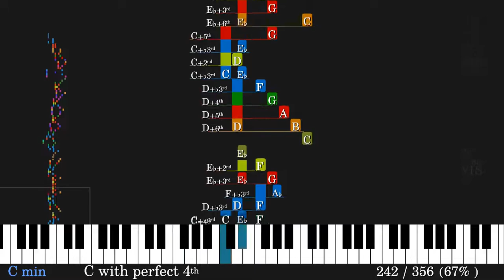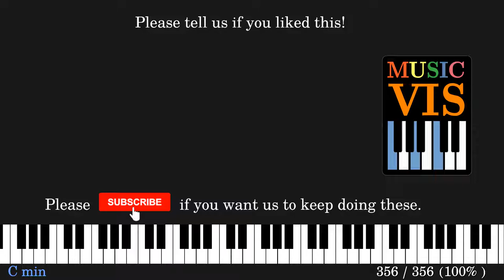Canon à 2 | Musical Offering | J. S. Bach | Chord analysis & visualization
One of the Canones diversi super Thema Regium from BWV 1079.

Notice the symmetry of the crab canon in the minimap on the left.

Wikipedia:
"A crab canon (also known by the Latin form of the name, canon cancrizans; as well as retrograde canon, canon per recte et retro or canon per rectus et inversus)[2] is an arrangement of two musical lines that are complementary and backward. If the two lines were placed next to each other (as opposed to stacked), the lines would form something conceptually similar to a palindrome."

The colors are mathematically generated from the musical intervals.

I would like to improve the usefulness of this musical analysis, therefore I appreciate any criticism or feedback you can give.

Special thanks to Kaoru Suzuki who created the MIDI file upon which this video was based.

Int'l keywords:
Бах
ബാച്ച്
बाख
バッハ
바흐
巴赫
باخ

Musikalisches Opfer
L'Offrande musicale
Ofrenda musical
Offerta musicale
音楽の捧げもの
음악적 헌정
Oferenda Musical
Музыкальное приношение
音乐的奉献
Музичне приношення
Muzyczna ofiara
L'Ofrena musical
Музичка жртва
عرض موسيقي
پیشنهاد موسیقی

piano
피아노
Klavier
钢琴
ピアノ
пианино
पियानो
πιάνο
بيانو
پیانو
പിയാനോ
fortepian

音乐和弦
音楽の和音
음악 코드
acordes musicales
accords de musique
الحبال الموسيقية
музыкальные аккорды
acordes de música
kunci musik